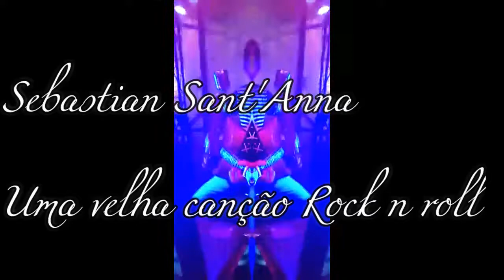Sebastian Sant'Anna - Uma velha canção rock n roll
14 bis